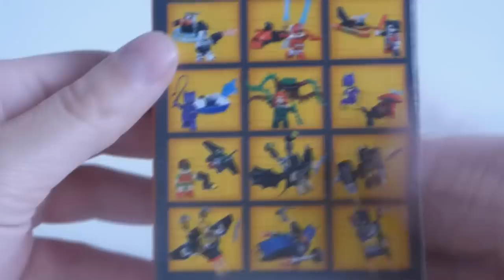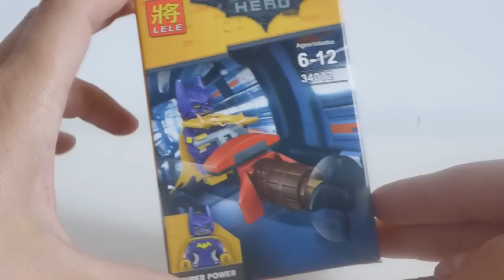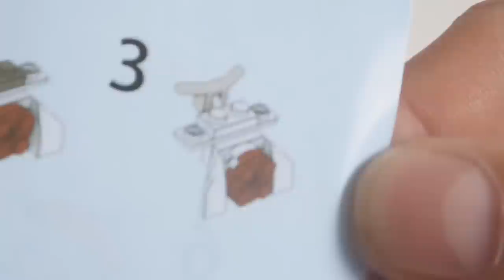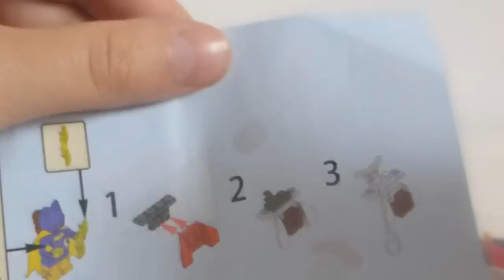Klocki LELE i Batgirl \ WTF # 25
A właściwie to WąsGirl xD